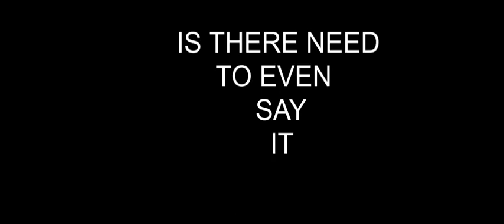This august on entertainment tv zm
on entertainment tv zm